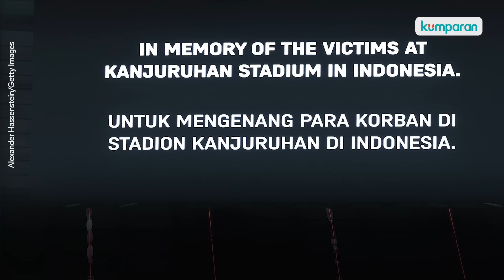Fans Bayern Muenchen Protes Polisi dalam Spanduk Solidaritas Kanjuruhan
Fans Bayern Muenchen bentang spanduk solidaritas untuk tragedi Kanjuruhan. Tidak hanya itu, mereka turut memprotes respon polisi dalam kejadian tersebut. Spanduk bertuliskan: “Lebih dari 100 orang dibunuh polisi, ingatlah mereka yang meninggal di Kanjuruhan” Selengkapnya, simak video di atas.